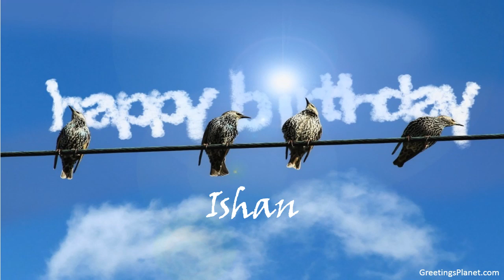Happy Birthday to Ishan